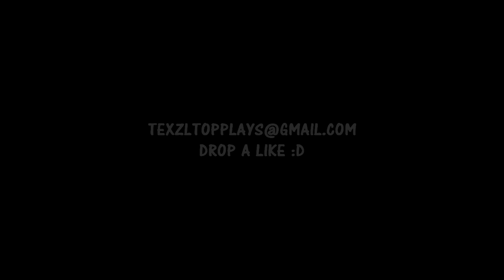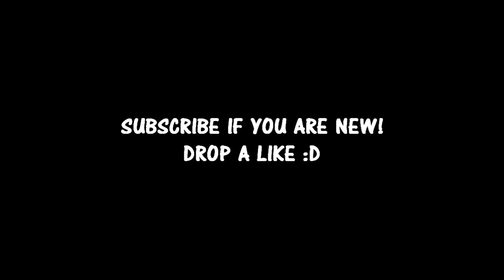HE HIT THE CARRIER 1800 BOATBANG TRICKSHOT! (Top Plays #21)